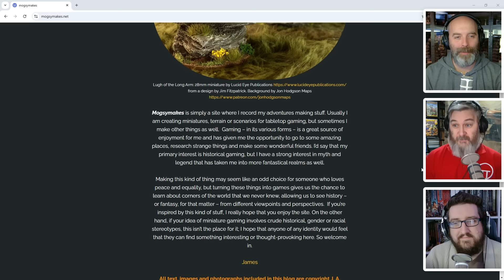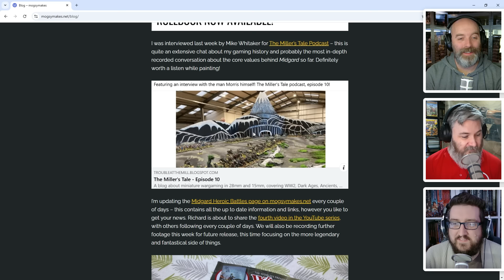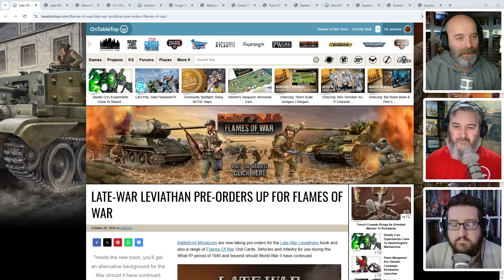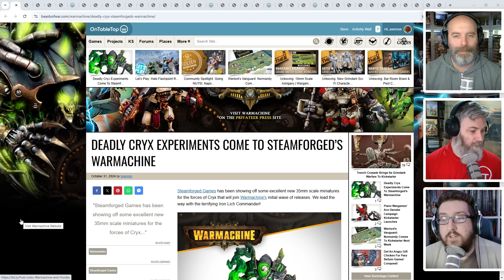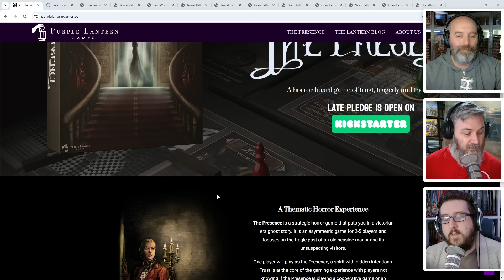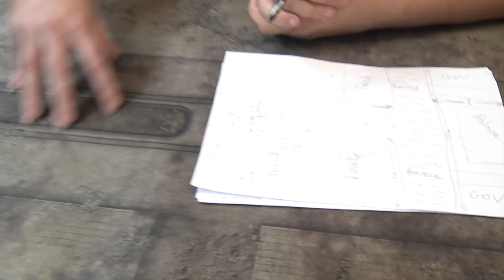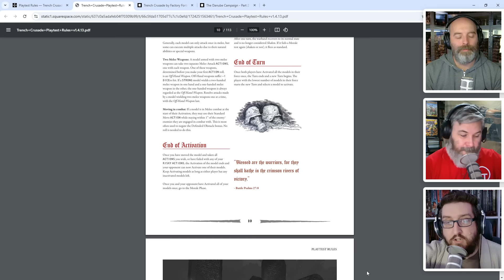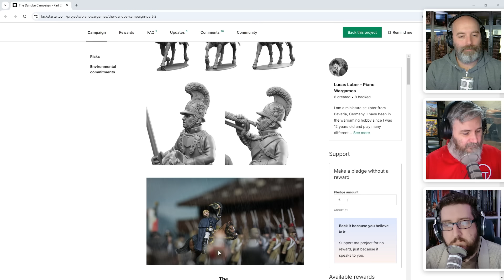The Ultimate Grimdark Wargame? Trench Crusade Finally Hits Kickstarter!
It's OTTWeekender time! Trench Crusade has finally hit Kickstarter! We dive into what is possibly THE ultimate Grimdark wargame. We have a chat about its rules (which are free!) as well as some of the absolutely amazing miniatures that you can get as part of the new Kickstarter campaign.

With awesome campaign rules, miniatures from some of the best in the business and some great minds behind it like the creator of Mordheim, Trench Crusade could well be the Grimdark wargame that everyone has been waiting for.

► Comment To Win! 1 of 3 Warmachine 2 Player Starter Sets!*

* Winner MUST Be Able To Receive Prize In - United Kingdom, Southern Ireland, USA, Canada, Or The EU

As always, dive into the comments and tell us all your thoughts about the show this week and what we chat about!

Indie Of The Week - Mogsymakes & Midgard Heroic Battles

TerrainFest 2024 - Building The Crown Table

Chapters
00:00 This Weeks Prize
03:00 Indie of the Week: MOGSYMAKES BLOG
22:08 News: Vanguard: Normandy Kickstarter Starts Next Week
28:23 News: Crooked Dice & Beneath The Mountains Of Madness
38:17 News: Late-War Leviathans Supplement For Flames Of War
43:06 News: Guards Of Traitor’s Toll Terrain & Miniatures
52:01 News: New Cryx Miniatures - Warmachine
01:00:52 News: Valkir Heavy Troopers - Now Available From Wargames Atlantic
01:07:50 News: GhostWatcher Zine Game From Black Site Studios
01:10:09 News Segway: Gerry Talks PURPLE LANTERN GAMES
01:11:56 News: New Warbands Coming To Warhammer Underworlds
01:16:21 Terrainfest 2024: The Plan for Warren and Justins builds
01:39:03 Kickstarter: Trench Crusade
01:52:35 Kickstarter: The Danube Campaign - Part 2